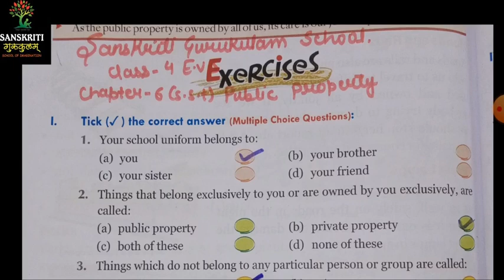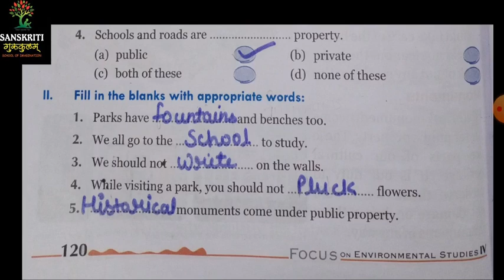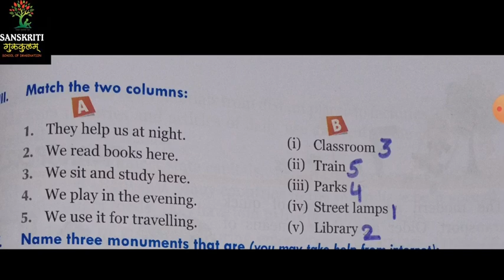4Th Evs 4 Dec 4